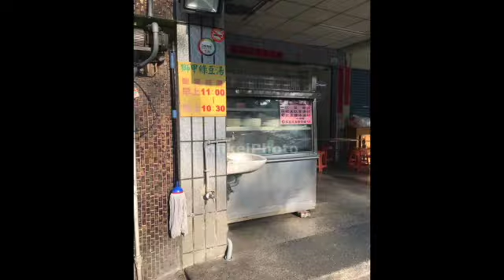【高雄市前鎮區】20231台湾高雄前鎮獅甲綠豆湯ぐるめ X Taiwan Kaohsiung日啟行銷niikeiMarketing